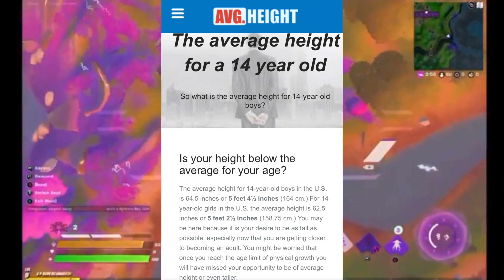Society!(jus ranting ep.5)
Add me on Snapchat! Username: noodle428

i love y’all💕                                                               get us to